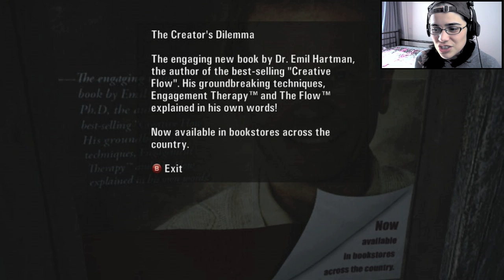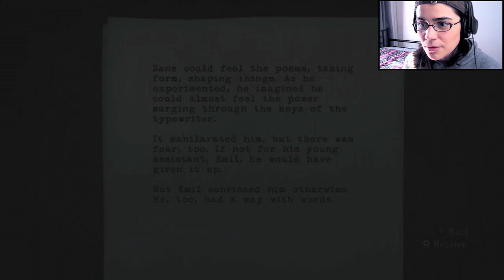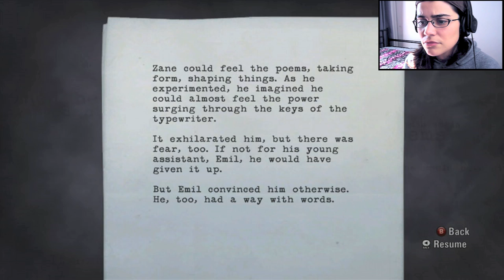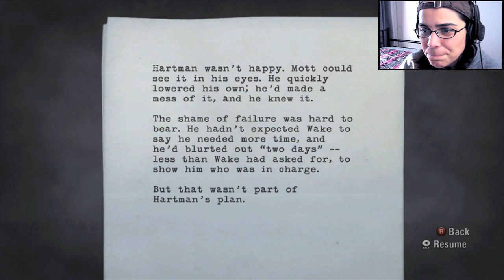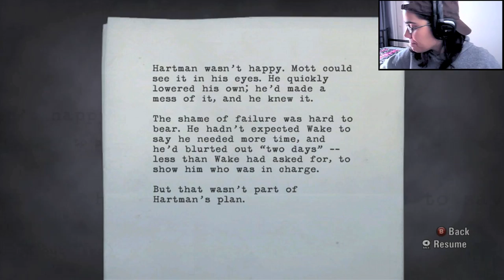MD Plays Alan Wake: It's Marcus! (Part 15)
New LP series that will be airing every Monday (about 30min segments)! I'm not sure if this will be a full LP of Alan Wake. I know this game isn't very long but, we'll see. All depends on my schedule. But, so far, the plans are for it to be a full LP :)

Thumbnail Art done by Luiz Ferrarezzi